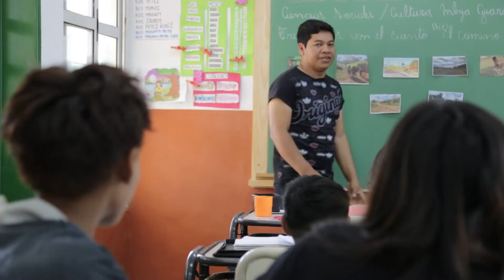Guata (O Trailer)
A Secretaria de Estado da Cultura apresenta o filme

GUATA

Para Guaxu (Brasil) / Para Mirim (Argentina), documentário, 56min. (Full HD, 2022)

Com: Epifanio Chamorro, Jorge Morinico, José Cirilo Morinico, Arnildo Vera, Timoteo Karai, Monica Kerexu, Patricia Morinico, Marcelo Martínez, Andre Benites, Talcira Gomes e Araci da Silva.

Sinopse: Jorge e Epifanio, diretores Mbya-Guarani do filme e professores, buscam se encontrar para investigar juntos a importância que o guata (caminhar) tem para os guarani enquanto prática existencial, cosmopolítica e filosofia de vida. Após se conhecerem por videoconferência durante a pandemia da covid-19, diversas barreiras do mundo dos jurua (brancos) se impõem na tentativa de fazer uma viagem a Para Mirim (Argentina). Enquanto isso, Jorge visita locais de retomadas territoriais Mbya-Guaranis próximos a onde vive, e, interessado pela intensa mobilidade que caracteriza a criação do mundo para os Mbya por suas divindades, organiza uma encenação do mito de Nhandexy.

Equipe: Jorge Morinico (Direção, Argumento, Roteiro, Fotografia) ~ Epifanio Chamorro (Direção, Argumento) ~ João Mauricio Farias (Direção, Argumento, Roteiro, Produção) ~ Hopi Chapman (Argumento, Fotografia, Produção Executiva, Montagem) ~ Lucas Icó (Argumento, Roteiro, Fotografia, Direção de Arte, Montagem) ~ Juan Treffinger (Argumento, Direção de Produção - Argentina) ~ Luciana Bobadilla (Produção, Assist. Direção - Argentina) ~ Federico Thomas (Fotografia, Produção - Argentina) ~ Matias Stork e Renato Almeida  (Assist. Produção) ~ Lara Ferreira Canal, Victoria Caceres Vivero (Fotografia) ~ Juan Quintans (Desenho de som) ~ Fernando Paul Wheden, Gaston Dacosta (Som) ~ Maria de Fatima Morinico, Diego Vera Mirim, Jorge Morinico (Tradução) ~ Sergio Morinico (Tradução, Trilha Sonora) ~ Mauricio Morinico, Marcelo Martínez (Trilha Sonora)

Financiamento do Pró-cultura RS e da Secretaria de Estado da Cultura
Apoio do Iecine, do IAAviM (Instituto de Artes Audiovisuales de Misiones) e da Rede Entre Fronteiras

Esta obra cinematográfica foi realizada com recursos do Fundo de Apoio à Cultura – Pró-cultura RS FAC, Lei nº 13.490/10. Projeto “Guata: nomeando os rios, nomeando a terra”.